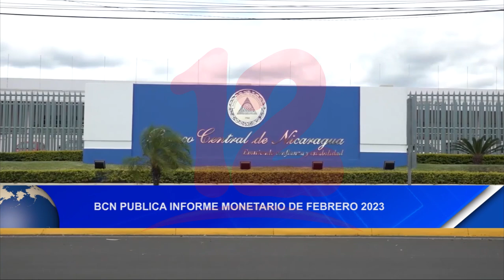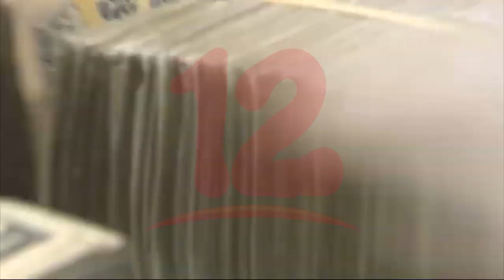Noticias12Nicaragua BCN publica informe monetario de febrero 2023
BCN publica informe monetario de febrero 2023